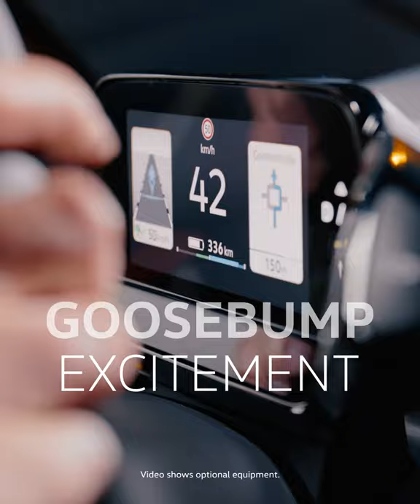The all-electric ID.3 | Sustainably in style: The all-new ID.3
Being conscious has never felt better. Take a closer look at the all-electric ID.3

Displayed version may vary from actual product. Video shows optional equipment.
* CO2 emissions will be avoided and reduced as far as possible directly by Volkswagen. Upstream suppliers are obliged to avoid and reduce them accordingly. CO2 emissions that cannot be avoided and reduced by Volkswagen through corresponding obligations in the supply chain, will be offset in the same amount by certified climate protection projects.